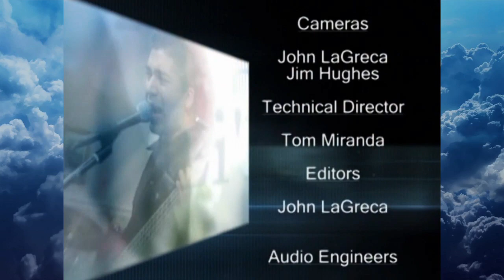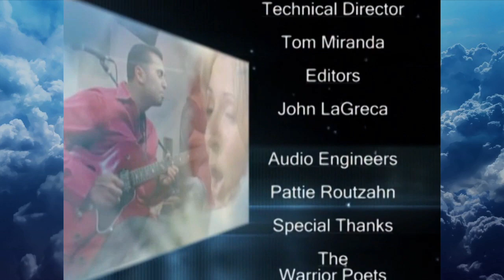Episode 11 - The Warrior Poets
These delightful trio of sisters bring their gifts of singing, songwriting and musicianship to whole new level. Their blended harmonies just wowed all of us at "SLBOH". Enjoy!